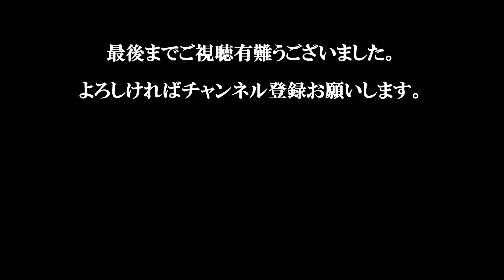八ヶ岳縦走 Part-2 権現岳 [024]【Yatsugatake / Mt.Gongendake】東ギボシ～権現岳～キレット小屋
2015年9月に八ヶ岳を縦走した時の動画です。
Part-2は、東ギボシから権現岳へ行き、キレット小屋までを収録してます。権現岳から先はいきなり源治ハシゴが現れ、赤岳に向けて次第に道が険しくなってきました・・・。